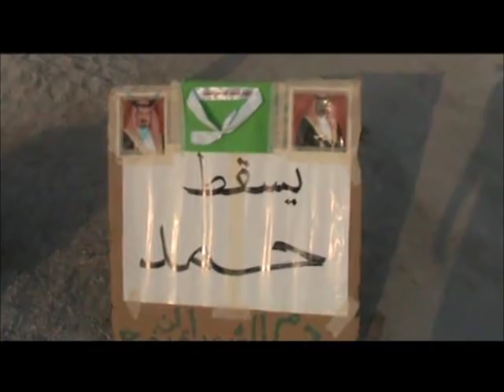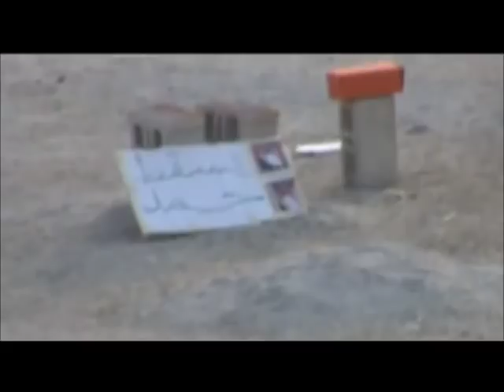قنبلة المعامير الوهمية 28 -7-2011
أحداث اليوم الخميس .. 28 يوليو 2011

المعامير - البحرين

تميز هذا اليوم بالنصر المعنوي والأمني الكبير أمام عنجهية سلاح النظام المجرم حيث خرجَ أحرار المعامير واستمراراً للثورة البحرينية في مسيرات مطالبة بإسقاط النظام والإفراج الفوري عن المعتقلين واستعداداً للاعتصام الجماهيري حق تقرير المصير 6 ،وقد تخللها قمع همجي من مرتزقة النظام  بإطلاق الغازات الخانقة والقنابل الصوتية لإرعاب الثوار ولكن كما عهدنا معهم فهم صمود وثبات أمام سلاح المرتزقة.

قبل بدء المسيرة قام الثوار بخدعة ضربت هيبة التحقيقات الجنائية  وهي وضع نصب دوار اللؤلؤة ولا فتة كُتب عليها "يسقط حمد"  في وسط المعامير "الداليا" وبجانبه مجسم يشبه القنبلة وملئوها بالرمل وذلك  لبث الرعب في قلوب المرتزقة. قام الأحرار بعدها بإغلاق شوارع القرية منطلقين إلى المدخل وهتافاتهم تدوي "يسقط حمد" وما إن وصلوا للمدخل حتى باغتتهم قوات المرتزقة بمسيلات الدموع والقنابل الصوتية.

بعد قمع المسيرة اقتحمت قوات المرتزقة شوارع المعامير بحوالي 4 أجياب وقاموا بإزالة الحواجز وتكسير الطابوق، إلى أن وصلوا إلى ميدان المعامير وشاهدوا نصب الدوار فجن جنونهم وقاموا بنقله هو ولافتة "يسقط حمد" إلى أحد الأجياب، إلا أنهم تفاجئوا برؤيتهم مجسم "القنبلة" وأصابهم الذعر والخوف وطلبوا تعزيزات أمنية وقاموا باستنفار أمني كبير ومحاصرة للقرية وبعد نصف ساعة وصلت التعزيزات بعدد من سيارات الحرس الوطني وسيارات التحقيقات الجنائية وعدد من أفراد المخابرات الملثمين وإحاطة منطقة الداليا بالشريط الأمني الأحمر تحسباً منهم بانفجار القنبلة (الدلة) ونشر الكلاب البوليسية وإغلاق جميع منافذ الداليا لأكثر من 3 ساعات ولكنهم خابوا بعد اكتشافهم للحقيقة. وانتقاماً لصمود الأحرار أطلق المرتزقة بشكل عشوائي على المصلين الخارجين من صلاة الجماعة في مساجد القرية وعلى المشاة والمنازل وقد حدثت اختناقات عديدة لبعض الأهالي ، وشهدَ اليوم حالة إغماء لأحد العمال الآسيويين الذي يعمل في أحد محلات القرية وقد تم نقله إلى المستشفى ، واستمر الطلق متواصلاً إلى ما بعد الساعة العاشرة حيث جابت أجياب المرتزقة الشوارع  وقمات بقمع فعالية التكبير، وتابع ذلك خروج الثوار الأبطال لمسيرة أخرى استعداداً لحق تقرير المصير 6 أمام السفارة الأمريكية غداً الجمعة والتي قّمعت بشراسة أيضاً ثم خرج المرتزقة خائبين منهكين من صمود وثبات أبطال الثورة.

لقد كان اليوم حافلاً بالإنجازات والصمود الذي يُرعب المرتزقة والسلطة الظالمة، وغداً يومٌ آخر لملاحم الثورة فكونوا على العهد دوماً تجبرون العدو على الذل والخنوع لجبروت ثورتكم السلمية حتى إسقاط النظام